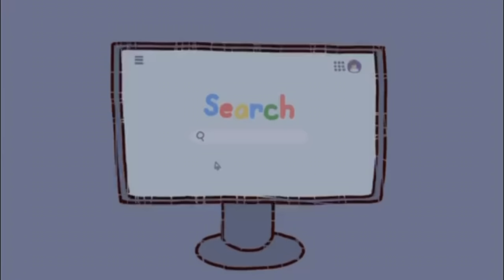I CAN'T BELIEVE THEY PUT HIM IN THE GAME... | CAT MARIO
Welcome back to CAT MARIO.

WILL THE SUFFERING EVER END? I HAVEN'T A CLUE.

They're throwing new characters in the game, and I've
never wanted to SCREAM more than I do right now in
this very moment.